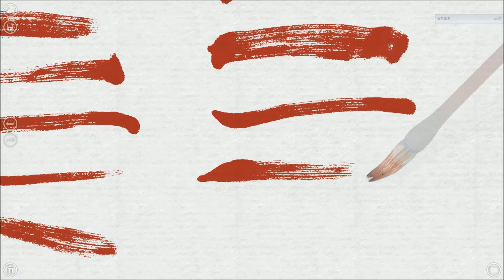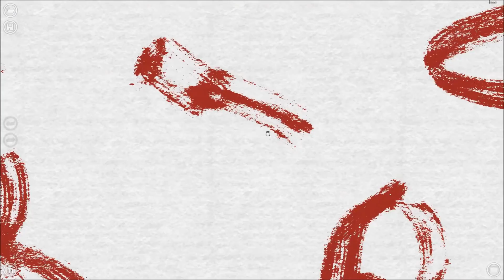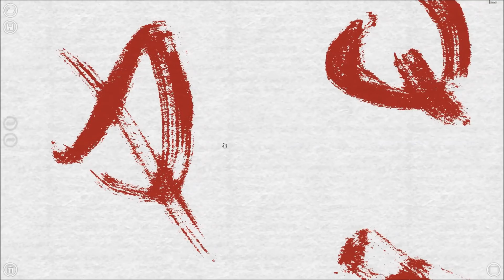Expresii Lite: Graphic Design 設計師必備！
Check out the brand new Expresii Lite - Authentic brush stroking for making organic marks on the computer!  設計。手寫。毛筆線條。高清輸出。設計師必備！ 設計者は、持っている必要があります!